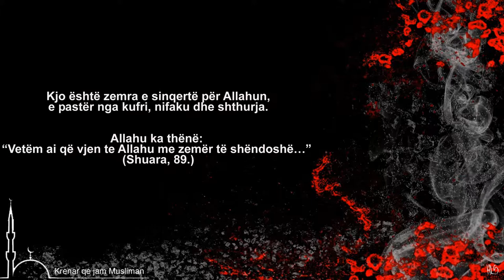Zemra e shëndoshë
Kjo është zemra e sinqertë për Allahun, e pastër nga kufri, nifaku dhe shthurja.
Allahu ka thënë: “Vetëm ai që vjen te Allahu me zemër të shëndoshë…” (Shuara, 89.)